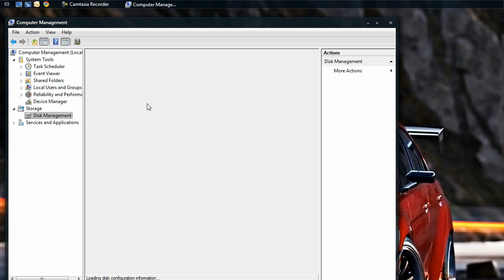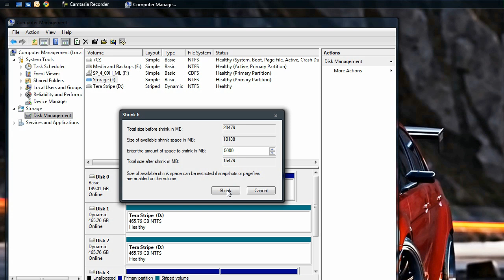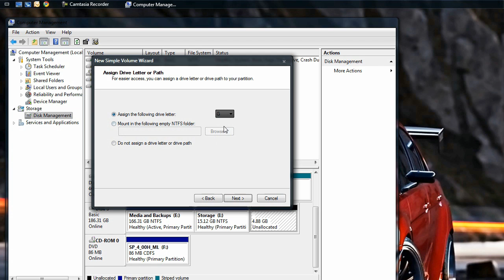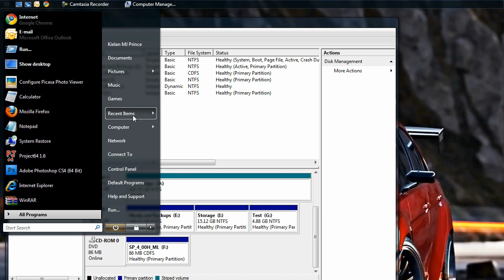How to Partition a Hard Drive in Windows Vista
Another PComputers tutorial this time showing you how to partition a hard drive in Windows Vista.